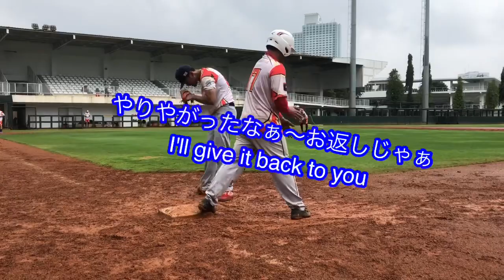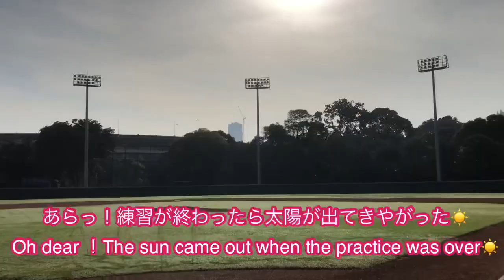Get Covered in Mud / 泥にまみれろ/ Berjuanglah Sekeras Mungkin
Get Covered in Mud
〜you must do to frantically

泥にまみれろ
〜我武者羅になれ！

berjuanglah sekeras mungkin
〜Bsekuat tenaga ！

මඩෙන් වැසී ඇත
〜රණශූරයෙක් වන්න ！

Tinakpan ng putik
 Maging mandirigma ！